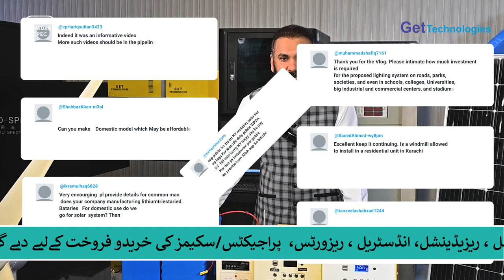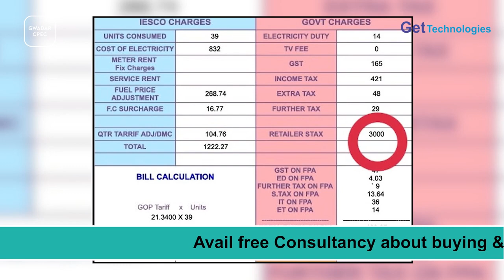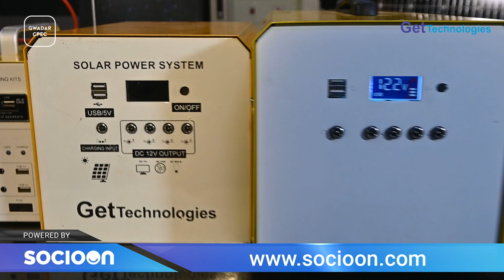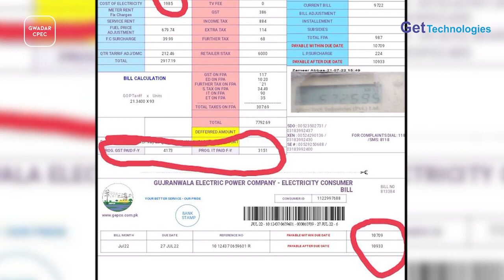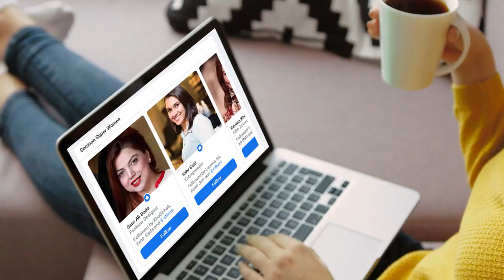No More Wapda Electricity Bill Now | This Is Solid Solution | Baqar Bilal Hussain | 3W Coffee